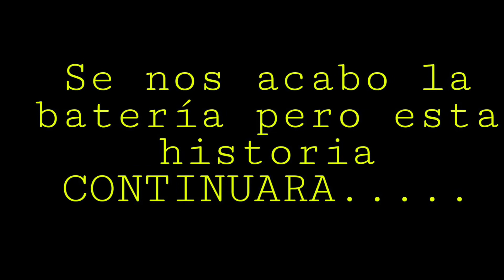Se DESCOMPUSO el BigBlue y Pablo Castañón “LA BARBIE” de SHH